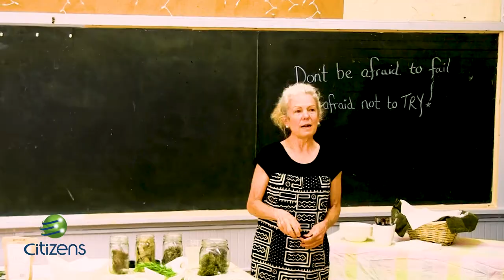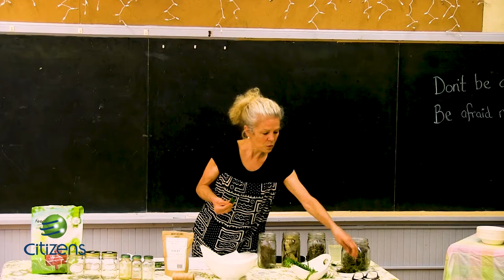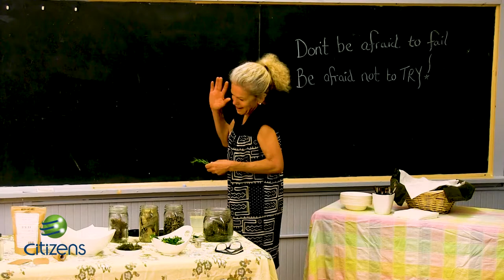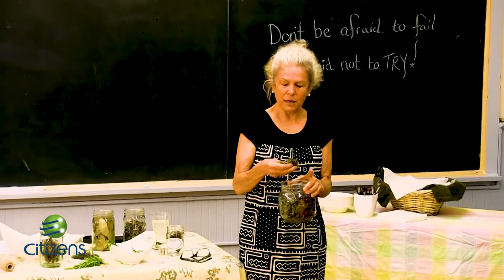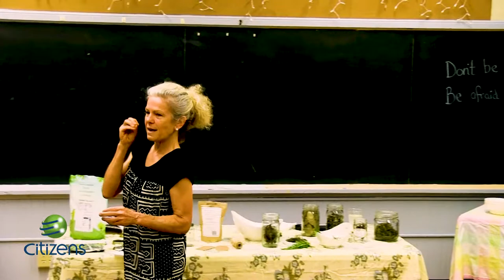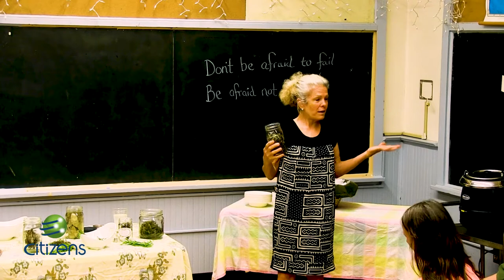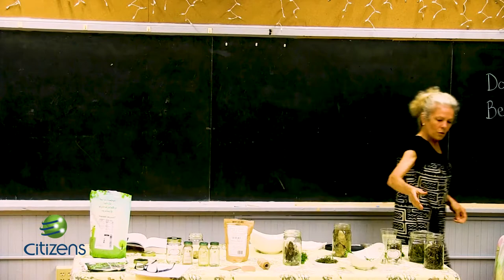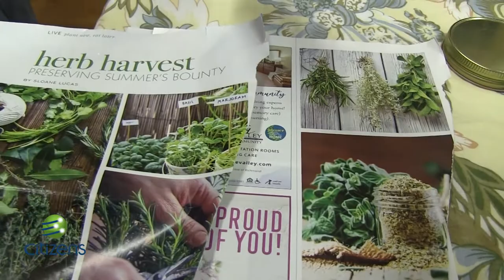Storing and Cooking with Herbs presented by Susan Huff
Join Susan Huff from The Soup Shop as she speaks on growing, storing, and cooking with herbs.